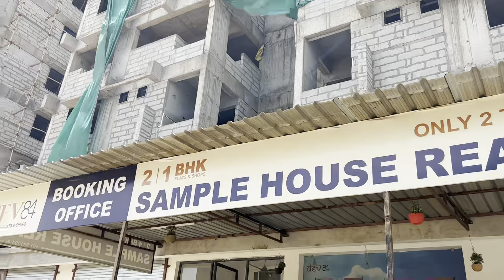સૌથી સસ્તા 1 BHK અને 2 BHK ઘર | 1bhk | 2bhk | viral home | dev84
સૌથી સસ્તા 1 BHK અને 2 BHK ઘર | 1bhk | 2bhk | viral home

sight address-
dev84 , ome shanti bunglows nr.
ghodasar canal road,
sp ring road new vatva ahmedabad

we provide videos related to property and   investment .our main purpose is to connect buyer and seller.we dont take any brokerage charges.

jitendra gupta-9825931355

Our you tube channel lin-